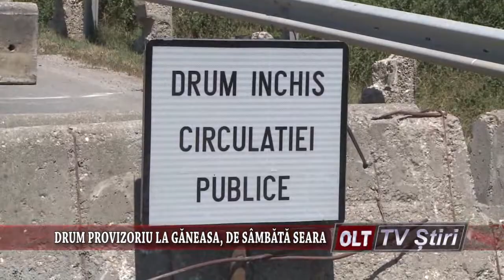DRUM PROVIZORIU LA GANEASA DE SAMBATA SEARA 3006